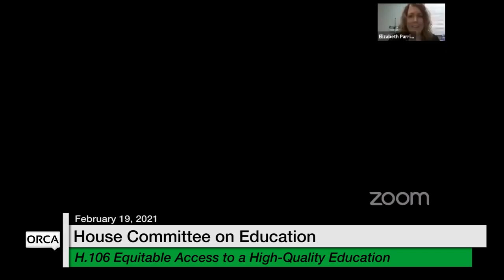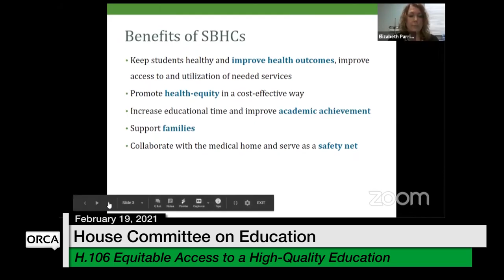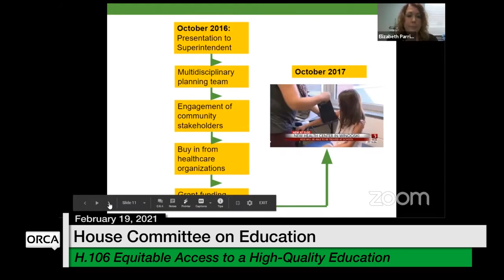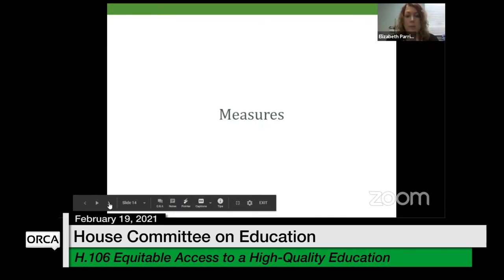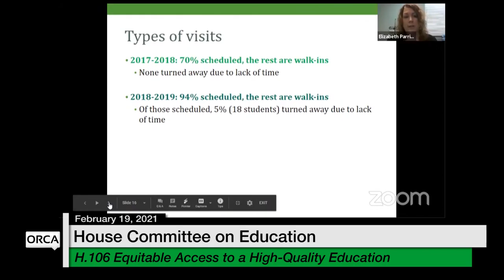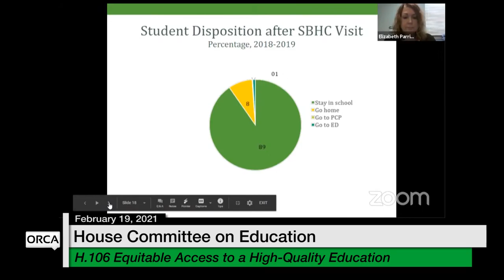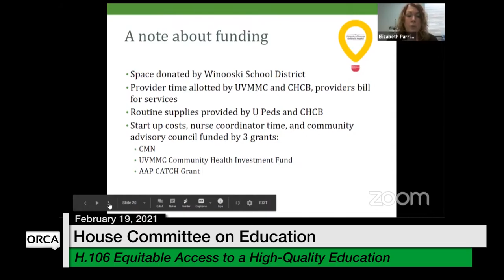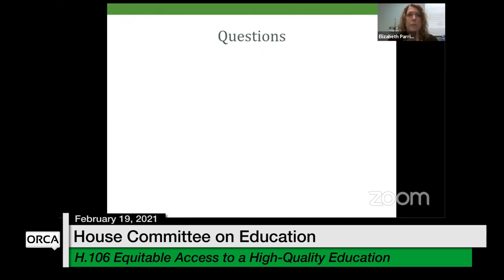Vermont State House - H.106 Equitable Access to a High-Quality Education 2/19/2021